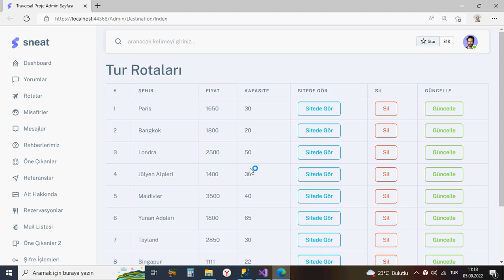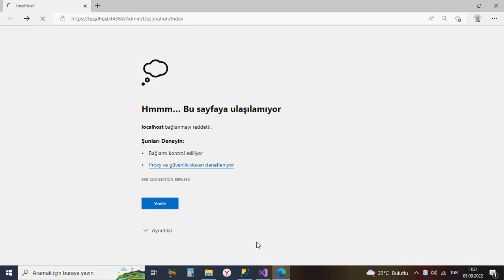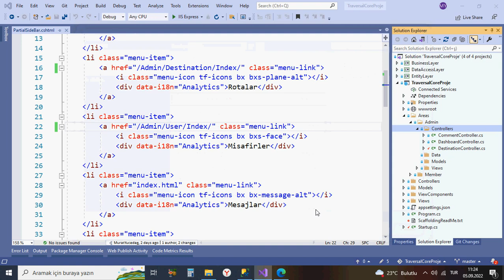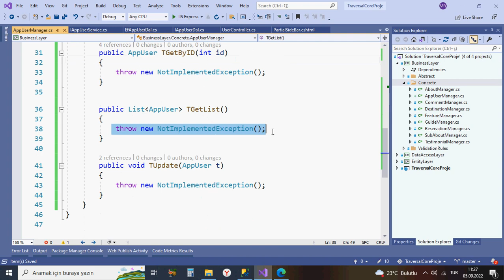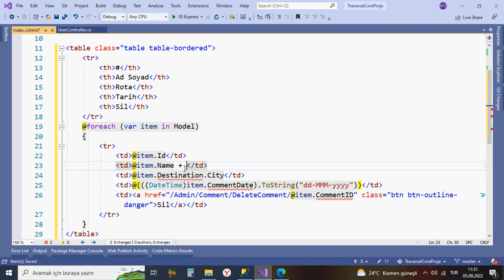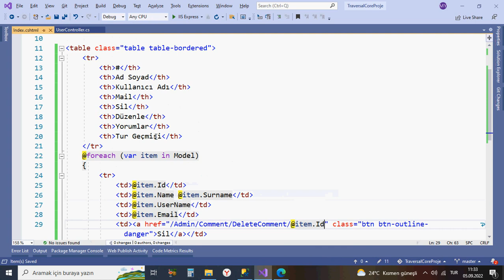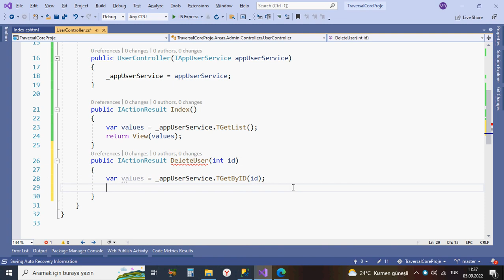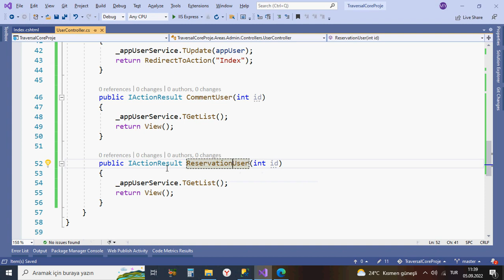#55 Traversal Rezervasyon Asp.Net Core 5.0 Mini Proje App User İşlemleri